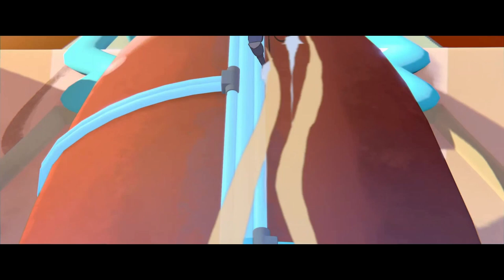HERO - Sound Design (Score by @simonangheben )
Trabajo en equipo donde realice el Foley & Sound Design y @simonangheben realizo el score con instrumentos virtuales.